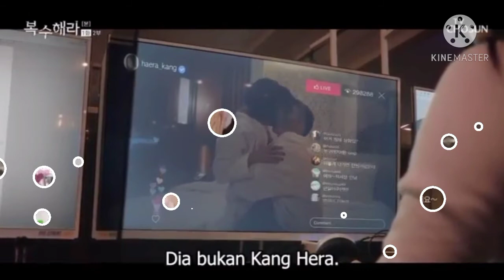Review The Goddess Of Revenge | Drama Korea | Kim Sa Rang, Yoon Hyun Min, Yoon So Yi, Yoo Sun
Drama Korea terbaru berjudul Hera, The Goddess of Revenge akan tayang perdana di saluran TV Chosun Korea mulai Minggu 22/11/2020. Selain di TV Chosun, drama bergenre misteri ini juga dapat Anda saksikan di layanan streaming Viu. Drama yang memiliki judl lain Channel O Hera Revenge ini akan tayang setiap Sabtu dan Minggu pukul 22:50 KST.

Sementara jajaran pemainnya diisi Kim Sang Ra, Yoon Hyun Min, Yoo Sun, Jeong Man Shik, dan Yoon So Yi. Tersaji dalam 16 episode, drama Hera, The Goddess of Revenge mengisahkan tentang aksi balas dendam yang dilakukan seorang influencer setelah reputasinya hancur karena satu kesalahan. Kang Hae Ra (Kim Sang Rang) adalah seorang reporter yang bekerja sangat keras demi menghidupi keluarganya.

Nasibnya mulai membaik ketika ia menikah dengan salah satu selebriti papan atas Korea. Mengikuti jejak suaminya, Hae Ra kemudian beralih profesi menjadi influencer paling berpengaruh di negara itu. Namun, reputasinya mulai hancur saat ia diberitakan terlibat dalam sebuah skandal tak berdasar.

Dalam sekejap kariernya hancur dan Hae Ra mengalami titik terendah dalam hidupnya. Hae Ra kemudian berencana melakukan balas dendam pada orang-orang yang telah menghancurkan reputasinya. Kemudian ada Cha Min Joon (Yoon Hyun Min), seorang pengacara andal dengan tingkat keberhasilan tinggi dalam menangani sebuah kasus.

Sayangnya, ada beberapa orang yang berniat menghancurkan keluarganya. Cha Min Joon lantas bergabung bersama Hae Ra untuk melakukan balas dendam pada orang-orang penting yang berniat merusak kehidupan damai keluarganya. Selain Kang Hae Ra dan Cha Min Joon, hadir pula dua karakter lainnya. Salah satunya Kim Tae On, wanita Chaebol yang ambisius dalam mengejar warisan perusahaan ayahnya.

Ada pula Goo Eun Hye (Yoon Soo Yi), seorang detektif swasta yang mahir dalam melakukan penyelidikan sebuah kasus. Bagaimana kelanjutan kisah Kang Hae Ra dan Cha Min Joon dalam melancarkan aksi balas dendamnya?